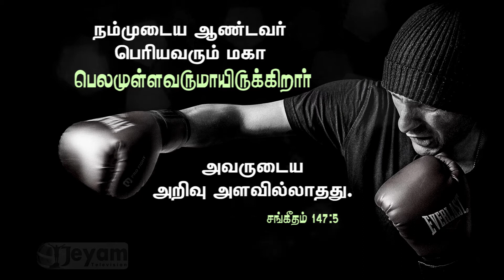Promise Word || 03.11.2021 || Jeyam Tv